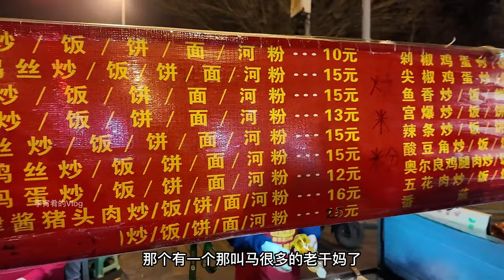深夜街头夜市，充满烟火气，摊儿倍儿多